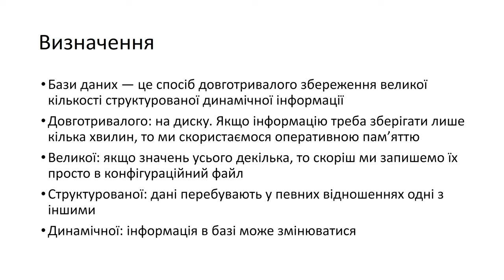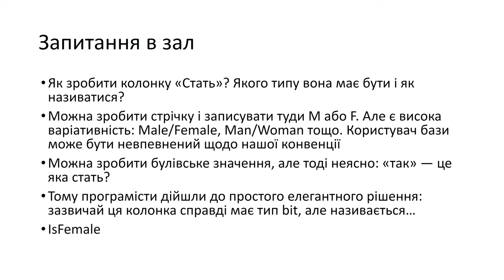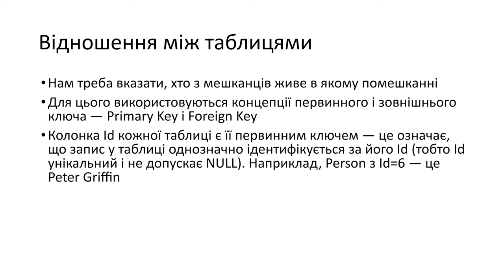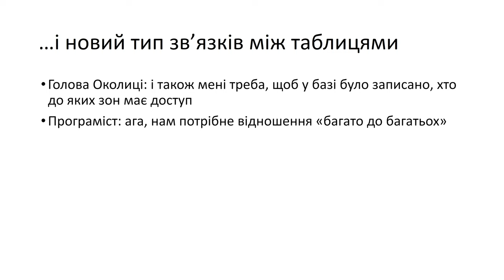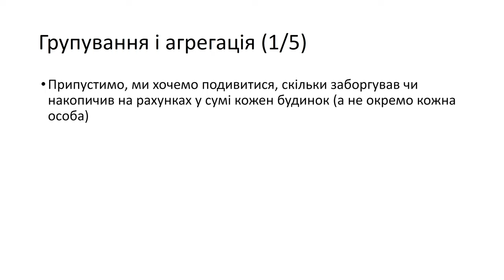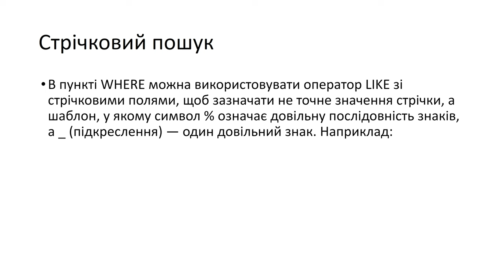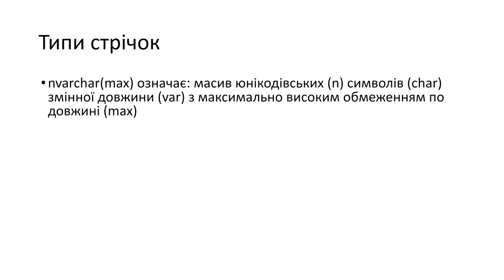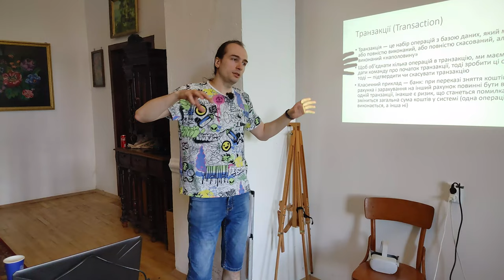бази даних. мова запитів SQL - Андрій Горбунов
база даних, або датабаза (англ. database), – це сукупність даних, впорядкованої інформації. як саме працюють дані в комп'ютері, як вони організовані, в якому вигляді їх зберігають і пересилають, як їх читають, редагують, модифікують і видаляють; які оператори і команди наявні в мові роботи з даними SQL. усі ці подробиці в доступній формі розповів нам Андрій Горбунов.